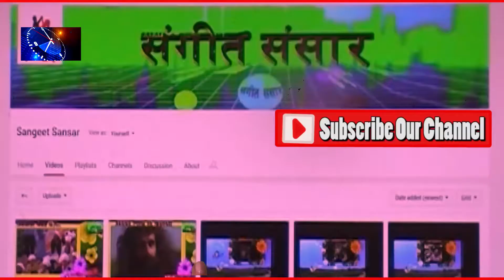Lau suna sathi New Nepali Christian song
Lau suna sathi